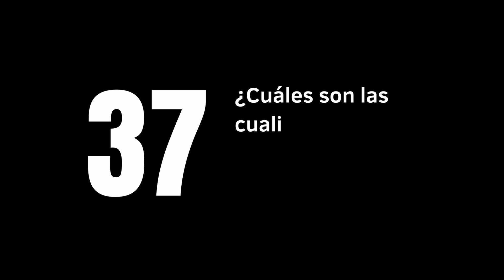Pregunta 37: ¿Cuáles son las cualidades que debe tener un maestro Campoverde?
Como parte de los festejos por el 45 Aniversario de Campoverde, nuestro Director General, José Manuel Costa, responde a las preguntas formuladas por los alumnos.